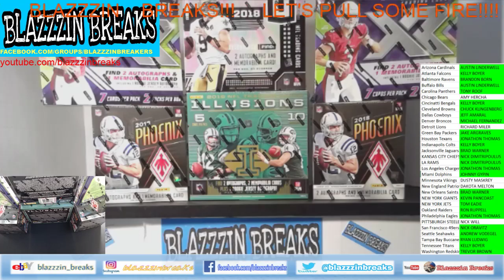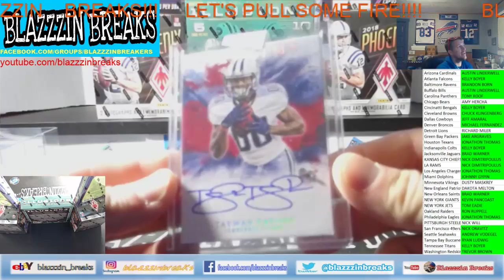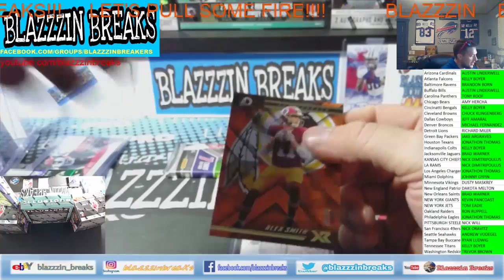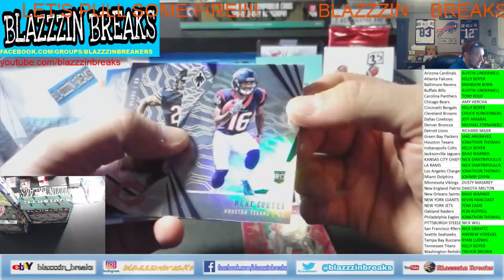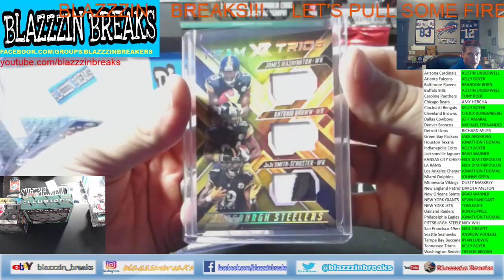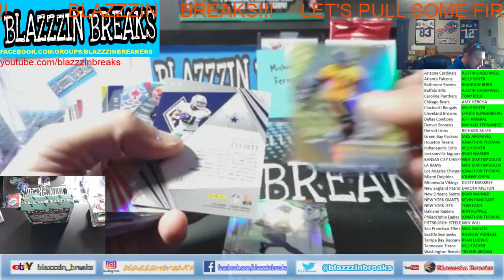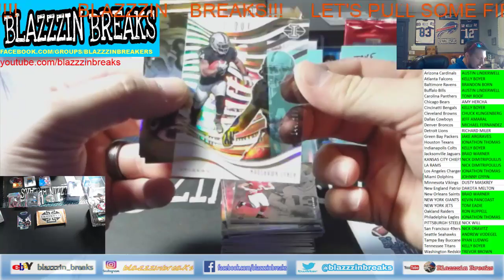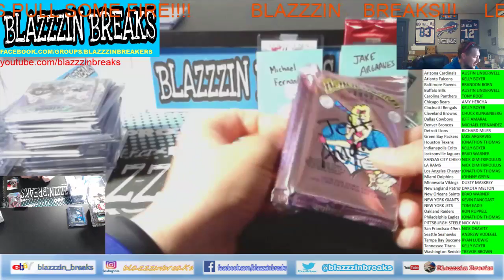Blazzzin Breaks Live Stream